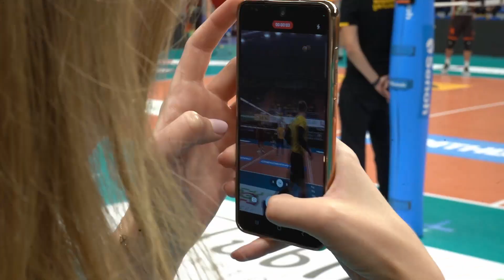Kulisy meczu BOGDANKA LUK Lublin - Barkom Kazhany Lwów (ВК Барком-Кажани)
Wideo i montaż: Michał Chrapowicki